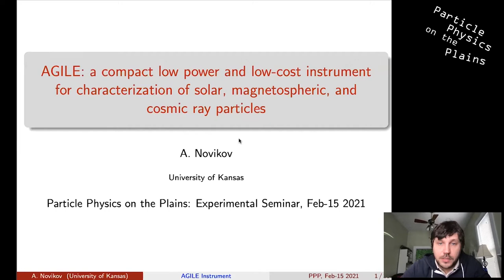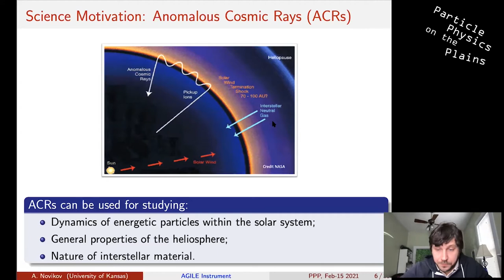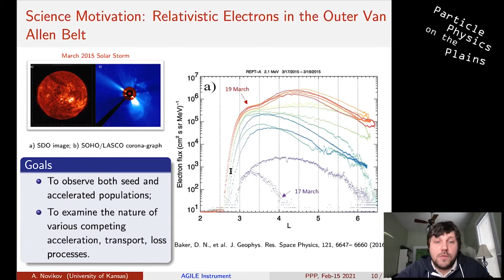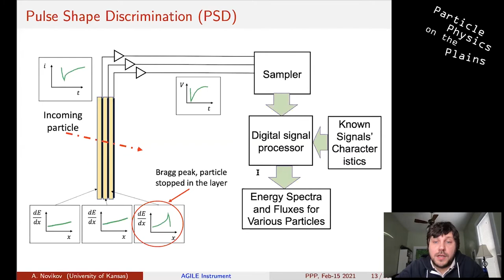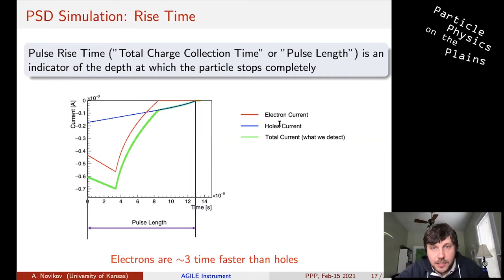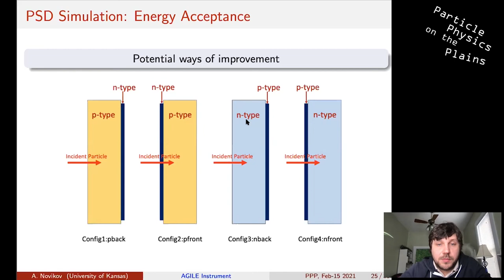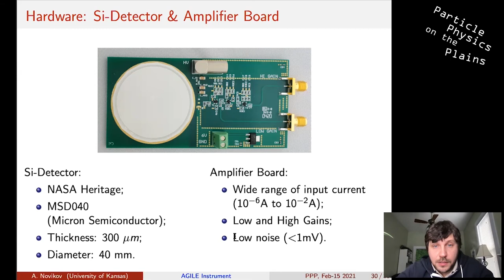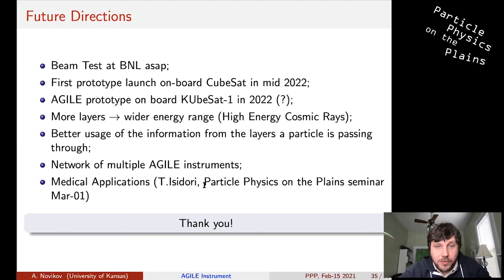Dr. A. Novikov: AGILE, a compact low power and low-cost instrument for particle detection in space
Dr. Alexander Novikov talks about AGILE: a compact low power and low-cost instrument for characterization of solar, magnetospheric, and cosmic ray particles